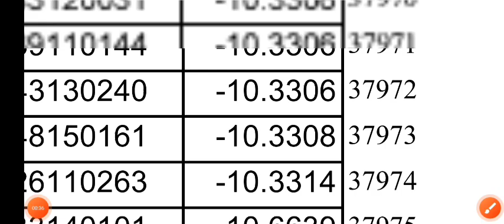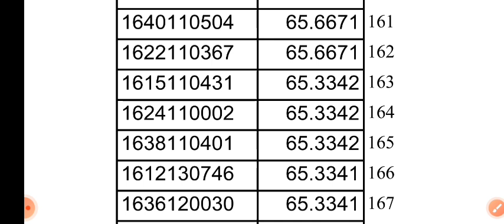🎉 🎉 SGPGI NURSING OFFICER RESULT जारी 2024// sgpgi 260 पोस्ट result declared 🙏 से देखे सभी स्टूडेंट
WhatsApp channel join kre

Thanks